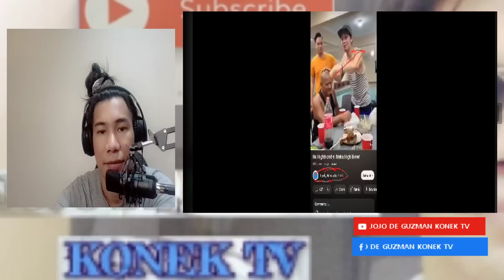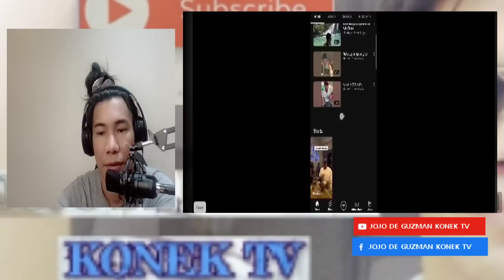KAMPI SANA AKO KAY MAYOR FRITZ DIAZ KUNG HINDI LANG DAHIL DITO...